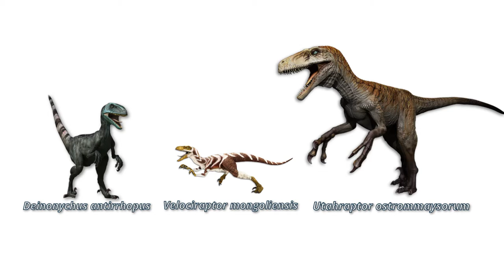Tiger vs. Velociraptor (Funny) - Jurassic World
In this Jurassic World special episode, I have captured ACTUAL FOOTAGE of a tiger fighting a velociraptor to put an end to the burning question of which would win in a fight. CAUTION: Stuffed Animal violence appears in this video.